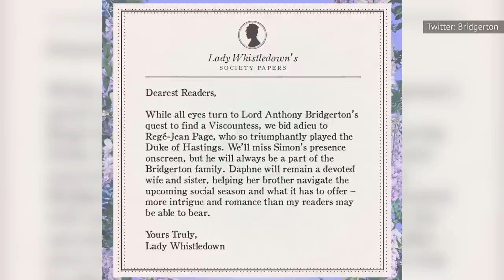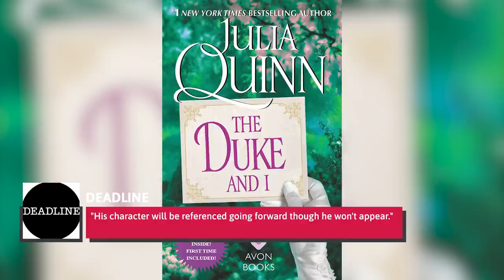The Real Reason Rege-Jean Page Will Not Be A Part Of Bridgerton Moving Forward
Shonda Rhimes has produced another binge-worthy series in Bridgerton. The period drama has flipped the script of British period shows and provided provocative talking points that have over 82 million households watching in the first month, making the show number one in 76 different countries on Netflix.

It has successfully managed to include actors of color in a genre that is often cast with a majority of white actors. But among the actors of color that will not be continuing his role on the hit series is its lead actor Rege-Jean Page.

Why is this hunky actor not going to continue his role in the hit series? We’ve got all the details for you in this video.